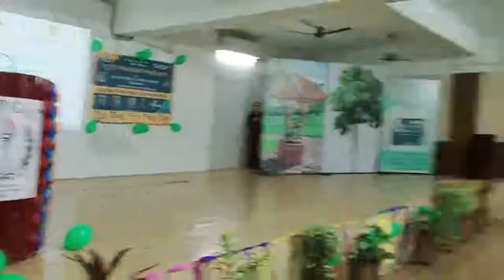DPGS | MORADABAD | Yuwa Matdata Mahotsav | Hindi Speech | 2021